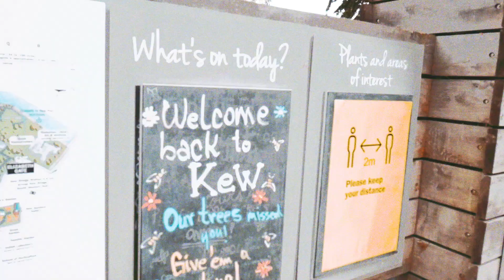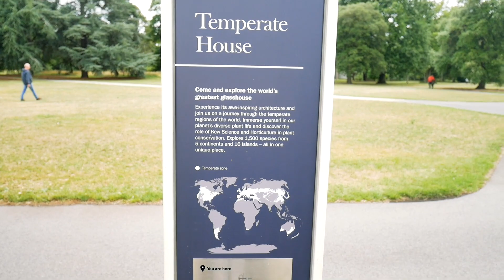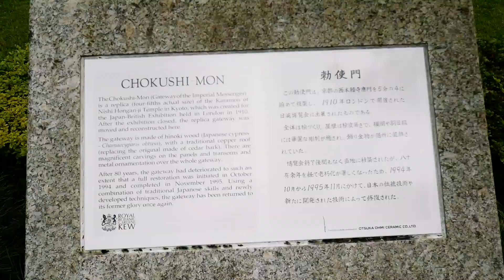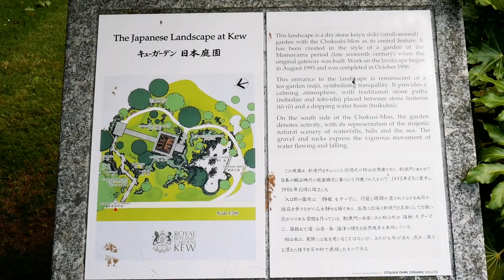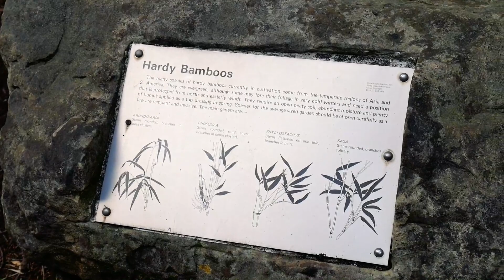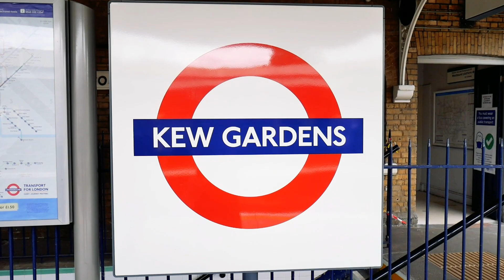KEW GARDENS - a summer day in London vlog - My London Diaries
Hi everyone,

One thing that helped me a lot throughout the lockdown was watching vlogs. It made me discover new places and gave me the capacity to imagine myself there. That is why I decided to create this new series where I take you with me around London and share with you my favourite places in this beautiful city.

In 1759, Princess Augusta, mother of King George III, founded a nine-acre botanic garden. This place is now known as Kew Gardens where you can find over 50,000 different kinds of living plants. As a plant lover, this place is a dream. After wanting to visit this place for so long, I decided to go and take you with me :)

I hope you will enjoy this journey!

PS: Very sorry about the sound quality, it was a really windy day!

If you would like to visit but don’t live in London, you can also visit it via their youtube